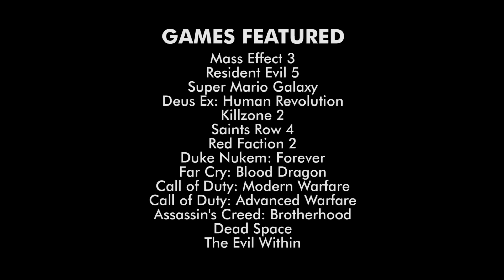Trope Dissection: The Forced Turret Sequence - Cee Marshall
A few examples of what I think makes for successful and unsuccessful instances of turret sections in gaming.

My definition of the turret sequence is pretty loose, but couldn't think of a better phrase to refer to it by... You know?

Song is a heavily edited version of Roulet's Sunny Day.

GAMES FEATURED:

Killzone 2
Duke Nukem: Forever
Far Cry: Blood Dragon
Call of Duty: Modern Warfare
Call of Duty: Advanced Warfare
Assassin's Creed: Brotherhood
Dead Space